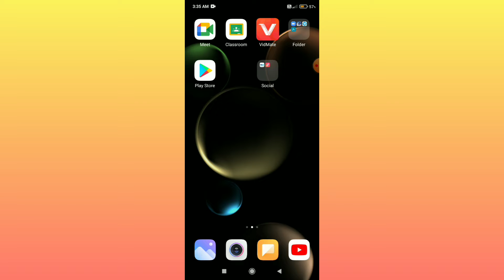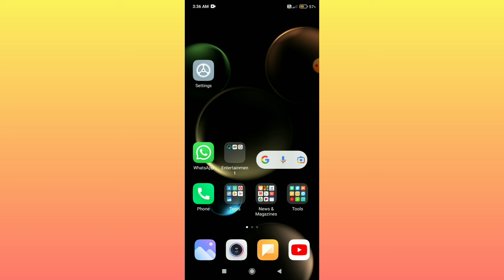Redmi Note 10 Pro Max || How To Use Always On Display Settings Explain